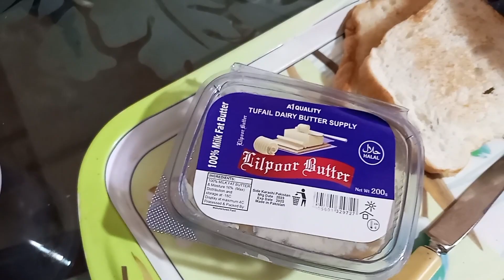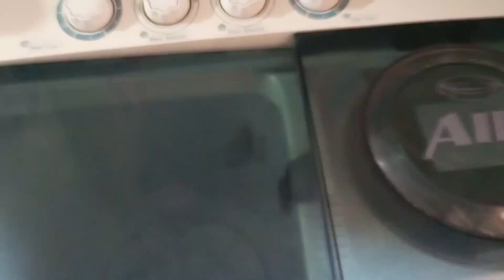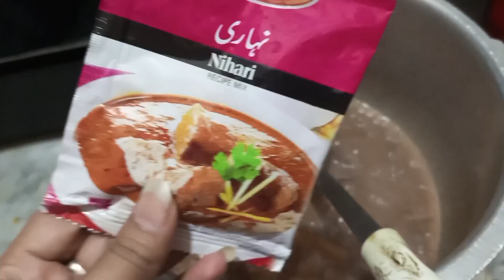Unveiling Macaroni's Delicious Secret | My Full Day Routine @Daily dose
macaroni 😋 and nehare bani aj |  and my full day routine | @Daily dose